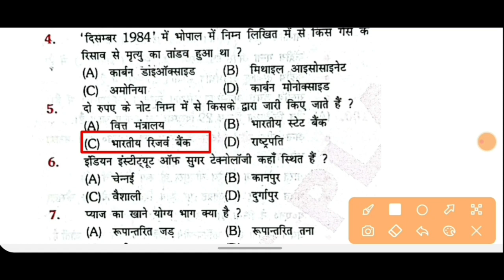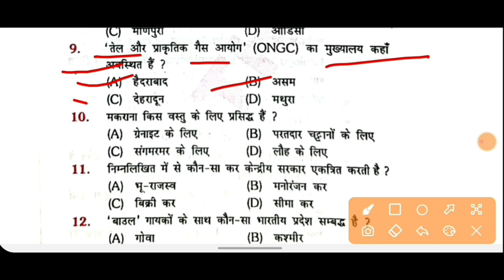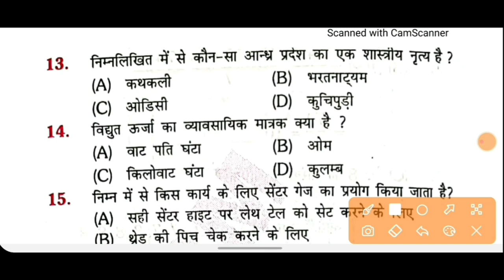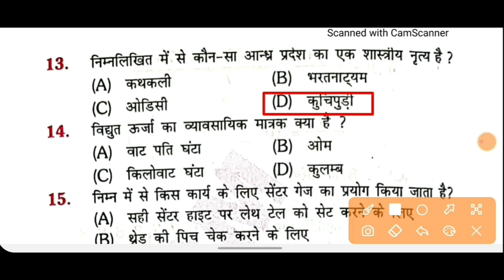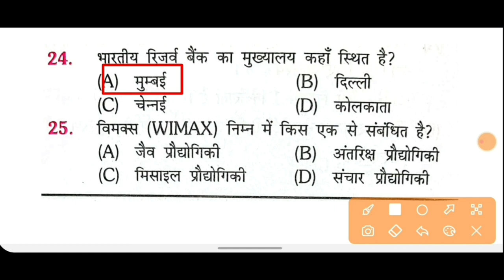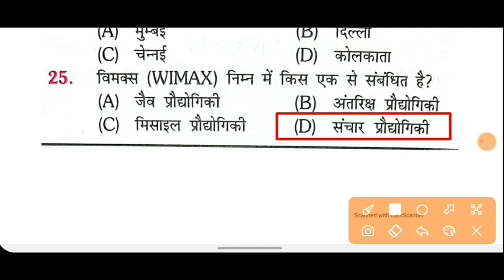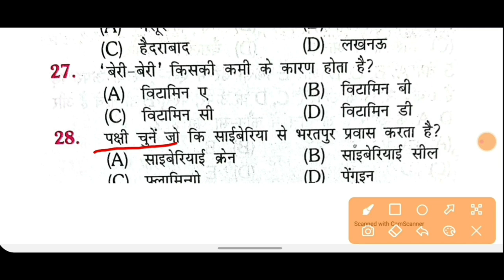RRB Group-D ll SSC GD II MTS II FIREMAN II GK/GS IMPORTANT QUESTION